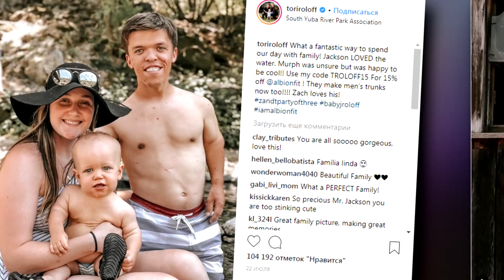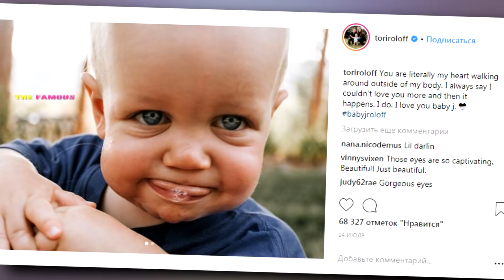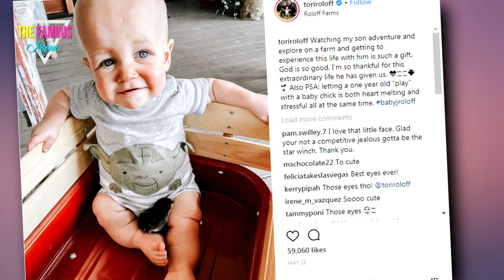Tori Roloff Breaks Biggest News Yet About Precious Son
This has been quite a week for young Jackson Roloff.

First, as hilariously documented by his famous mother, the one-year old went ahead and covered himself with pretty much ALL the poop earlier this week.

Really, this actually happened.

Jackson and his Mama
But Jackson has now rebounded from this embarrassing incident and managed to focus attention on him elsewhere.

Specifically, from his very messy crib and body to his very impressive and nimble feet.

That's right, folks, Jackson Roloff is now walking all by himself!

In a video Tori Roloff shared to her Instagram Stories page on July 30, we get a pretty clear glimpse at the toddler taking a few of his first steps.

And, for good reason, Tori could not be more proud or excited.

"So in case no one told you guys, Baby J is walking," Tori captioned her video, adding in a second piece of special footage: You're so big!"

Jackson Walks!
We don't want to get all sappy or cheesy here, but this really is a pretty awesome occasion for those of us who have been following Jackson and his parents ever since the tiny Little People, Big World star was born.

He entered the world in mid-May of 2018 and has become a rising Instagram sensation ever since.

Okay, perhaps we're exaggerating a little bit there.

But Tori and husband Zach Roloff have been generous enough to share a steady stream of photos of their firstborn ever since he became a full-fledged human being.

Each month for the first dozen of Jackson's life, Tori would provide fans with a helpful update on what he's been up to and what he is now able to do.

To wit, when Jackson turned a year old:

Of late, however, fans have been wondering just when Zach and Tori might give Jackson a sibling.

Just a few days ago, Roloff hinted that a second baby might be on the way.

Zach, for his part, has made it clear that he "definitely" wants more kids, stating as much during an episode of Little People, Big World this summer.

But Tori said the family has to get a dog before she even considers procreating again...

... and would you look at THIS, they now have a dog!

At Disney
They also have a bright future on TLC.

Last month, Jeremy and Audrey Roloff announced they were leaving the series that made them famous.

However, Tori was quick to assure fans that she and Zach had no similar plans any time soon.

“We’re not going anywhere!” Tori announced on her Instagram Story in July, adding at the time:

"We feel like we’re not done telling our story.”

That makes us so happy to hear.

And speaking of happy... way to go, Jackson! Great work on that walking!!!